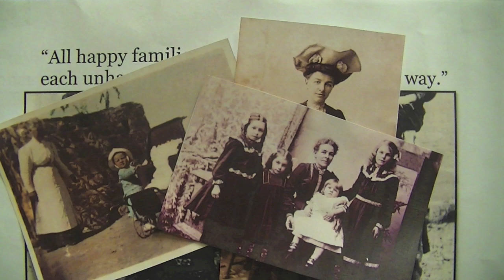Anna Karenina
Stop motion of Anna Karenina.

Great Seconds in Literature:  features stop motion animation of great literary quotes. Created by NHCPL Library Assistant Colette Strassburg.

Music: Flower Duet from Lakme composed by Leo Delibes and performed by Mosaica